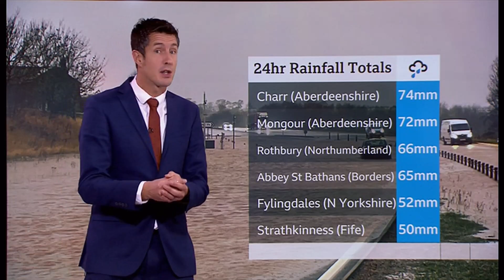Weather images - Scotland flooding and Great Windsor Park displays (UK) - BBC & ITV - 18/11/22 (b)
1) Listed and unlisted (library) weather images of the day.
2) Any outlooks and charts, etc. (if any).
3) Scotland flooding and warnings and Great Windsor Park and Christmas lights displays.

Evening